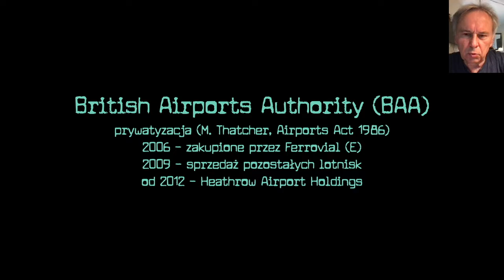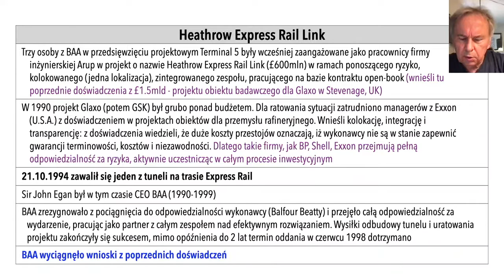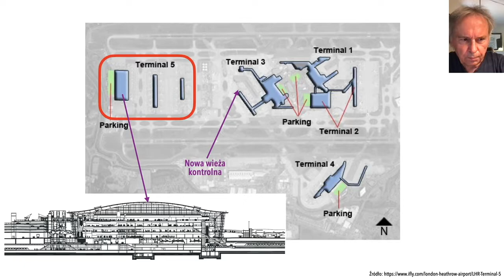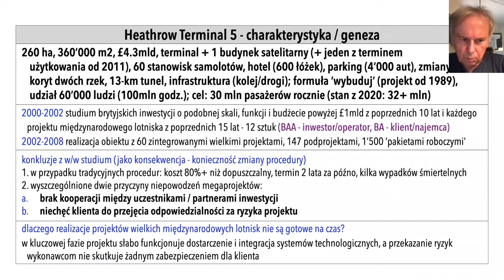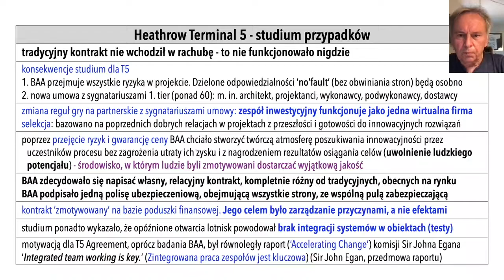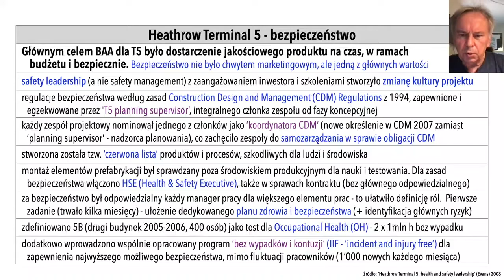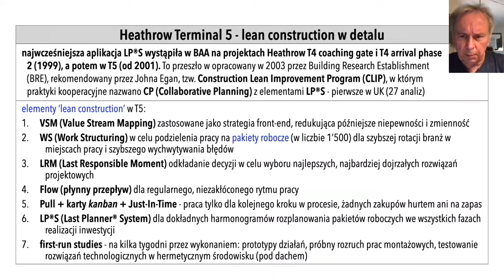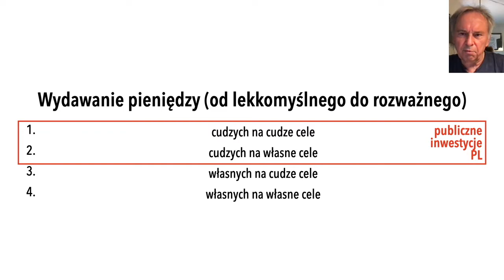30 strategie Lean BIM budownictwo 20220830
30. vlog o BIM i lean dla przetrwania w budownictwie. Tematem jest Heathrow Terminal 5, pierwszy ze studium przypadków inwestycji zintegrowanych na świecie, zakończonych sukcesem. Rozbierzemy temat na najistotniejsze elementy, łącznie z genezą projektu i informacjami zakulisowymi. Na końcu przedstawię jeszcze sytuacyjne, dość dramatyczne update jednego z poprzednich vlogów.